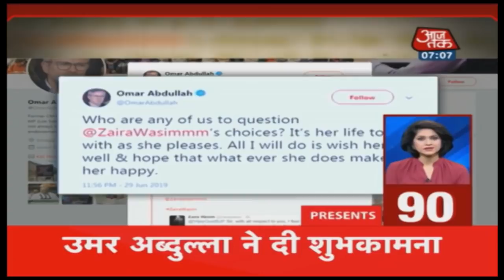आज सुबह की ताजा खबरें | Nonstop 100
मुंबई में लगातार बारिश जारी है. रविवार रात जोरदार बारिश होने के बाद कई इलाकों में पानी भर गया. अंधेरी सब वे में पानी भरने के बाद इसे बंद कर दिया गया है. जगह जगह बीएमसी के कर्मचारी और पुलिस मौजूद हैं. सबवे और सड़कों पर से पानी निकालने के लिए पंप का इस्तेमाल किया जा रहा है.